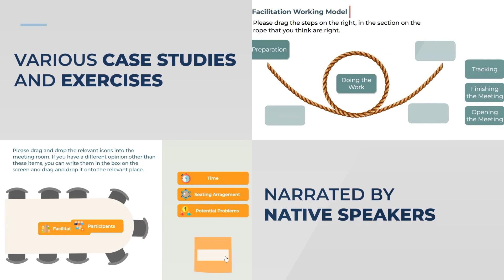CBT - Facilitation & Meeting Management | Maritime Trainer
Facilitation and meeting management are the leadership skills necessary for all levels of managers. In this training, meeting management and facilitation concepts are presented. Examples of techniques and methods are given. At the end of this training, attendees of the course will learn how to effectively manage a meeting and also facilitate a group of people through a specific topic.